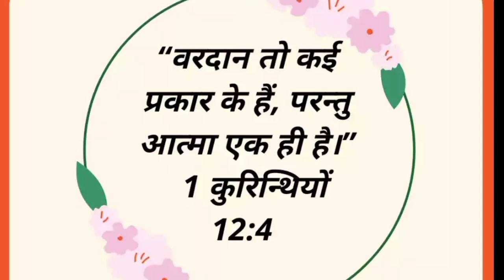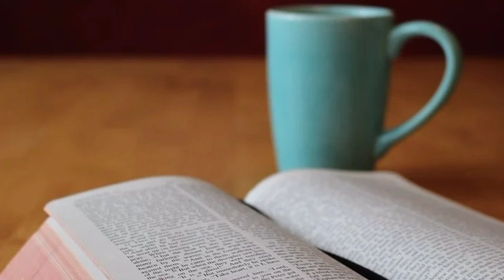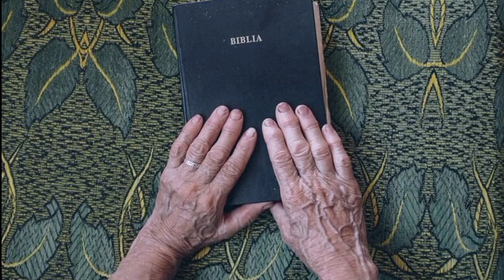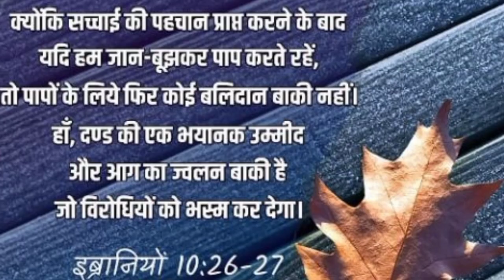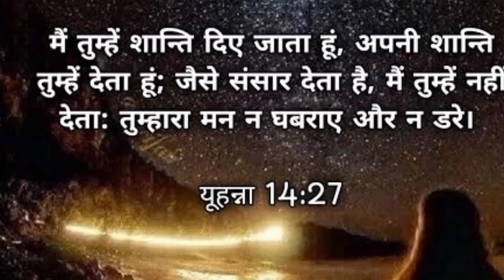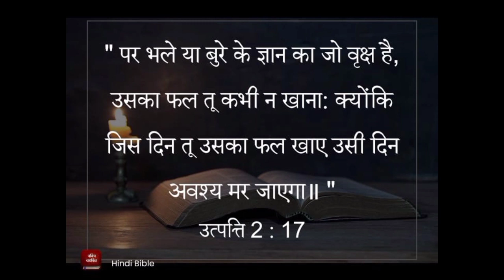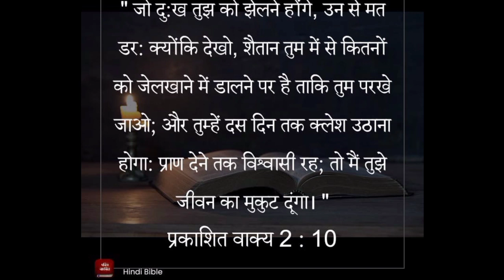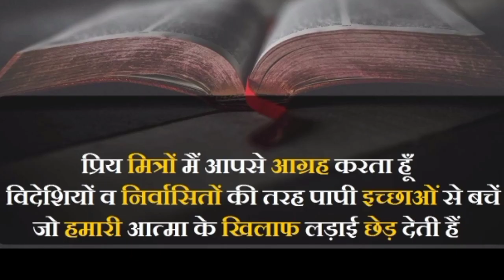Night Prayer | प्रभु तुम्हारा चंगा करने वाला यहोवा है | आज सारे रोग दूर होंगे | Amardeep Kumar